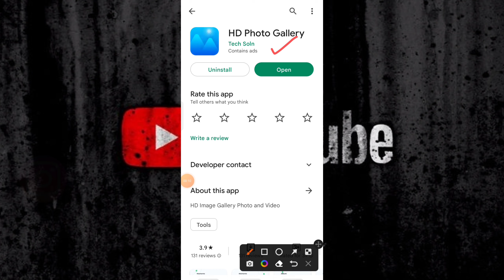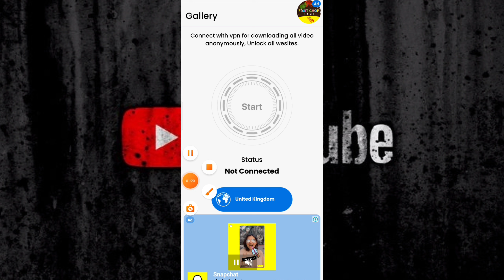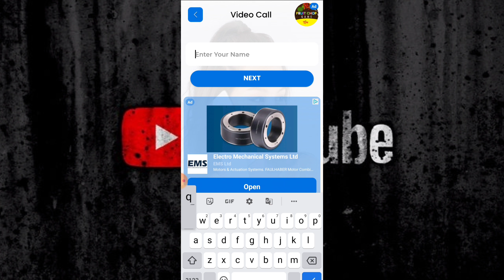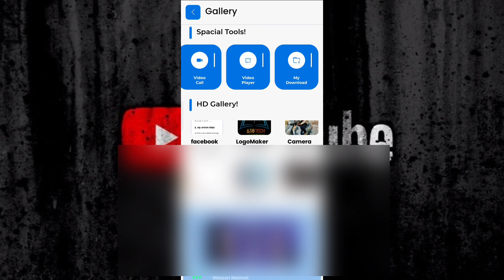Hd photo gallery || Hd photo gallery app kaise use kare || How to use hd photo gallery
MS Tech